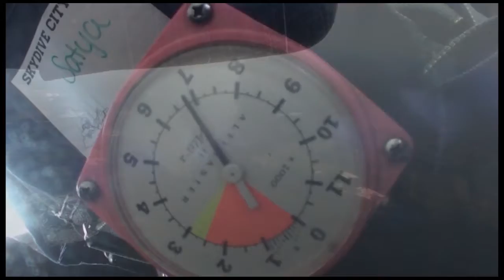Satya Achanta 11 25 18